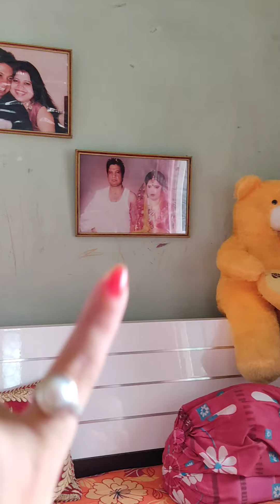morning to night a amr kag,